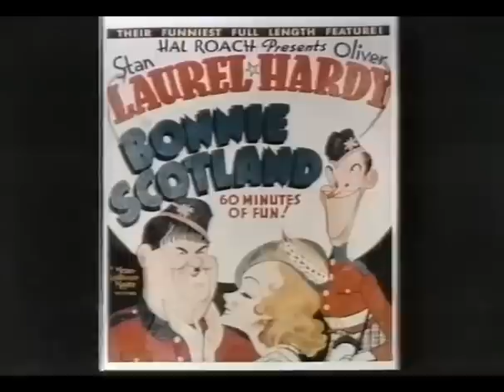"The Last Laugh" Stan Laurel The South Bank Show 6.1.91 Part 4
1991 UK ITV Documentary of Stan Laurel documenting his life and work and including footage from Ulverston of the Sons of the Desert celebrating his centenary in 1990.